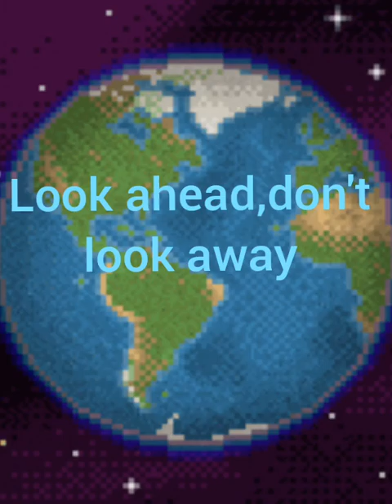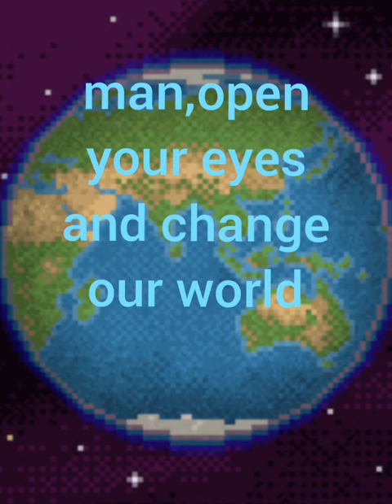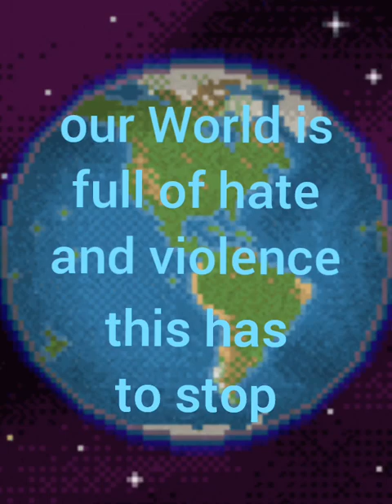Rap🕵‍♂️give your heart love❤️2024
Mike Stean

Welcome of  my  music  channel 🎶🙃

Visit of my side👉👉

like👍👎/opionion😁👋 her